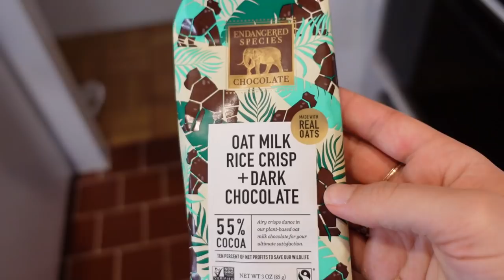WHAT I EAT IN A DAY ‣‣ quick & easy vegan meals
Welcome back to another what I eat in a day! Today's vegan what I eat in a day video is full of quick and easy recipes that are perfect for a cozy day. High in protein, fast to make and all gluten-free!

Breakfast – Matcha + Yogurt Cereal Bowl
Lunch – Curried Chickpea Salad
Dinner - Gluten Free Vegan Pizza

PRODUCTS MENTIONED
- pumpkin pie spice
- coconut butter
- monk fruit
- banza pizza crust

SPECIAL OFFERS